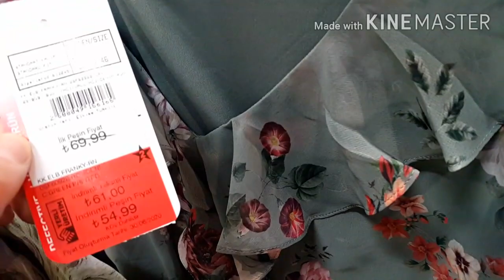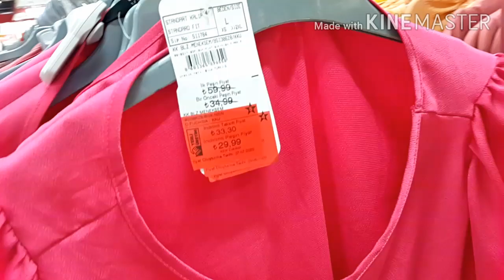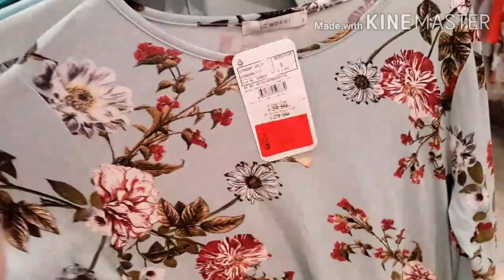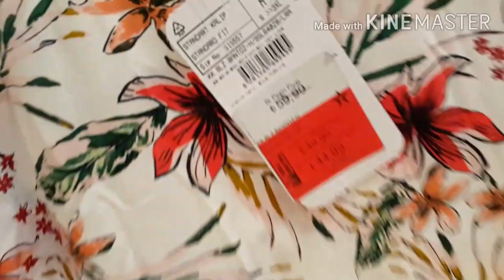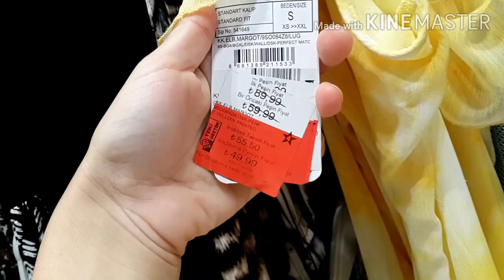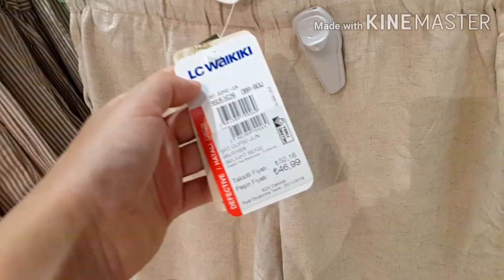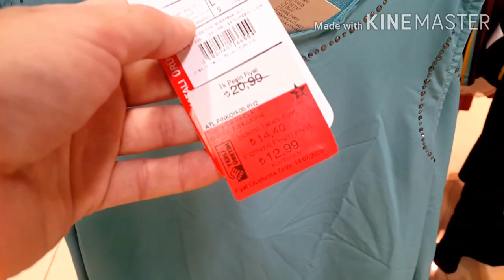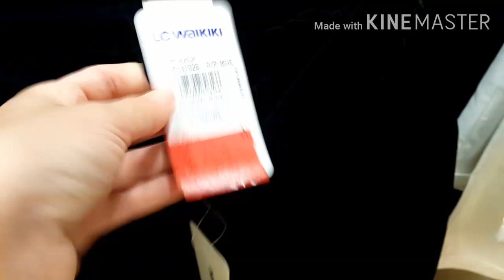LC WAİKİKİ YENİ GELEN KIYAFETLER VE FİYATLARI | LC WAİKİKİ MAĞAZA TURU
lc waikiki,
lcwaikiki,
waikiki,
lc waikiki giyim,
lcwaikiki lcwaikiki,
lc waikiki videosu,
lc waikiki yeni sezon,
dünyada lc waikiki,
Türkiye lc waikiki,
lc waikiki alışveriş,
lc waikiki mağazaları,
lc waikiki kazak,
lc waikiki örgü kazak,
lc waikiki mont,
lc waikiki bayan pantolon,
lc waikiki bayan kazak,
lc waikiki bayan,
lc waikiki bayan mont,
lc waikiki çanta,